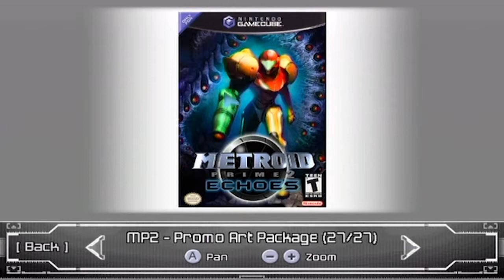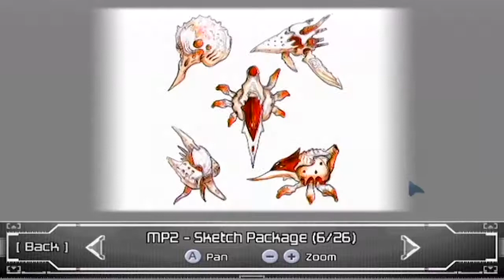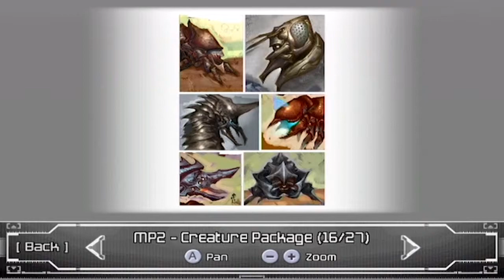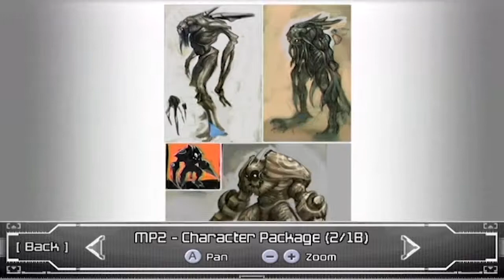Let's Play "Metroid Prime 2: Echoes" [Bonus #1] "Concepts and Multiplayer"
The Doctor examines the game's concept art galleries, then check out the...dubious...multiplayer mode...